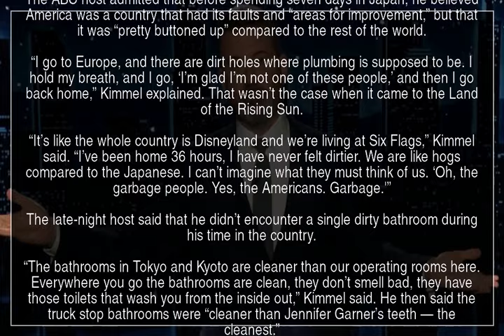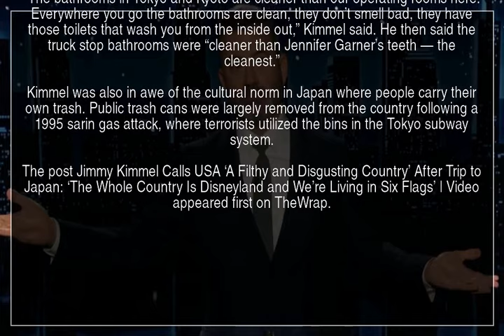Jimmy Kimmel Calls USA ‘A Filthy and Disgusting Country’ After Trip to Japan: ‘The Whole Country ...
Jimmy Kimmel Calls USA ‘A Filthy and Disgusting Country’ After Trip to Japan: ‘The Whole Country Is Disneyland and We’re Living in Six Flags’

Most of the time, you’re excited to return home after a vacation. That wasn’t the case after Jimmy Kimmel’s recent trip to Japan with his family.

“After traveling to Japan, I realize that this place, this USA we’re always chanting about, is a filthy and disgusting country,” the host said on Monday night’s “Jimmy Kimmel Live.”

The ABC host admitted that before spending seven days in Japan, he believed America was a country that had its faults and “areas for improvement,” but that it was “pretty buttoned up” compared to the rest of the world.

“I go to Europe, and there are dirt holes where plumbing is supposed to be. I hold my breath, and I go, ‘I’m glad I’m not one of these people,’ and then I go back home,” Kimmel explained. That wasn’t the case when it came to the Land of the Rising Sun.

“It’s like the whole country is Disneyland and we’re living at Six Flags,” Kimmel said. “I’ve been home 36 hours, I have never felt dirtier. We are like hogs compared to the Japanese. I can’t imagine what they must think of us. ‘Oh, the garbage people. Yes, the Americans. Garbage.'”

The late-night host said that he didn’t encounter a single dirty bathroom during his time in the country.

“The bathrooms in Tokyo and Kyoto are cleaner than our operating rooms here. Everywhere you go the bathrooms are clean, they don’t smell bad, they have those toilets that wash you from the inside out,” Kimmel said. He then said the truck stop bathrooms were “cleaner than Jennifer Garner’s teeth — the cleanest.”

Kimmel was also in awe of the cultural norm in Japan where people carry their own trash. Public trash cans were largely removed from the country following a 1995 sarin gas attack, where terrorists utilized the bins in the Tokyo subway system.

Jimmy Kimmel Japan YTNews YT News Youtube news News Daily news Sports news Political news Economic news Cultural news International news Hot news YT news Youtube News Iran news World news Special news Analytical news Election news Technology news Entertainment news Israel news